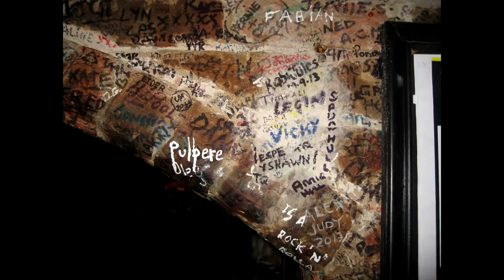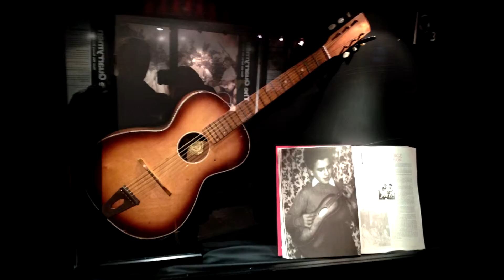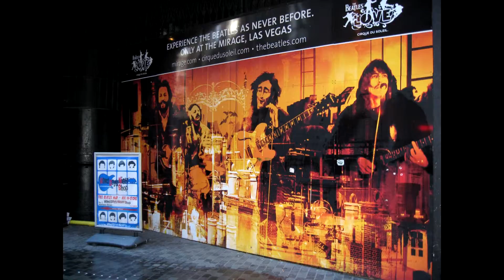Beatles Places Tour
Beatles Places Tour Liverpool